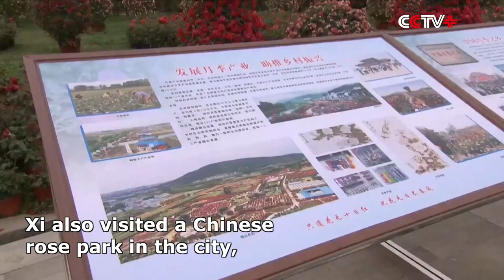Chinese President Xi Jinping Inspects Central China's Henan Province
Xi Jinping, general secretary of the Communist Party of China Central Committee, on Wednesday inspected the city of Nanyang, central China's Henan Province.